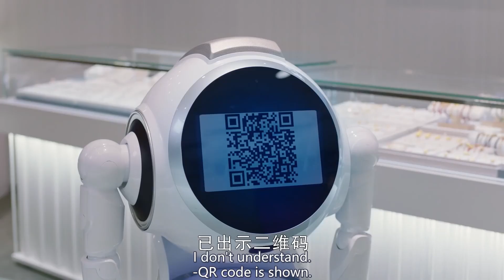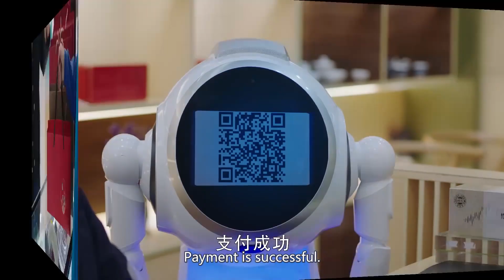男主追女孩太磨嘰，外公一番神操作直接幫他泡到手 🍿 Chinese Television Dramas | 胡一天 李一桐 王安宇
Croton | WDSDNDSDDSJ